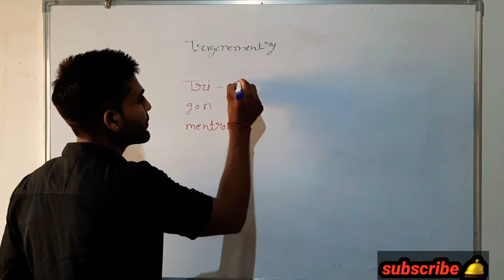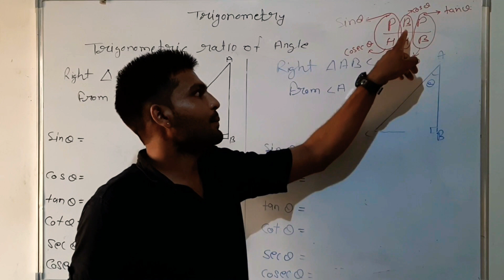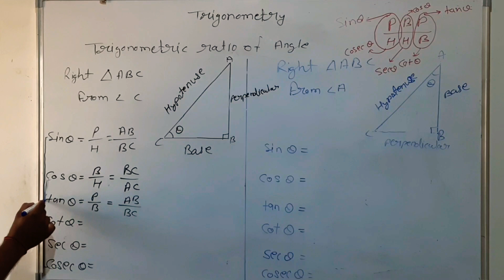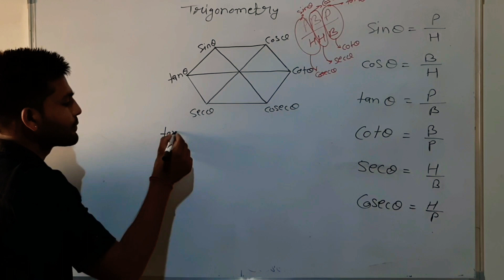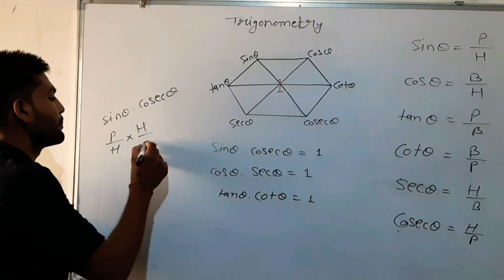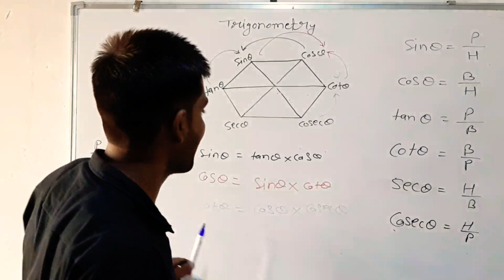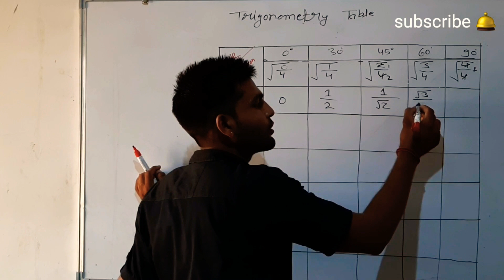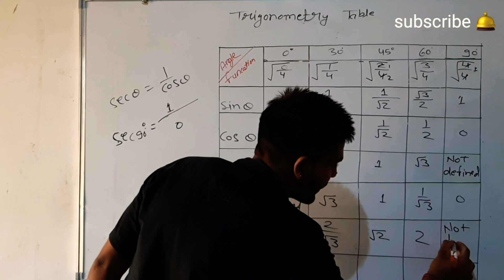Trigonometry Formula & Table Trick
Trigonometry ।Table Trick ।Trigonometry Formula ।Trigonometry class 10/11/12। Full BASICS
TRIGONOMETRY Table ।Trigonometry Basic ।Trigonometry Trick ।Trigonometry ssc cgl।
by Lokendra Singh
We have covered all Trigonometry Formula and Table. So that you can get maximum benefits.